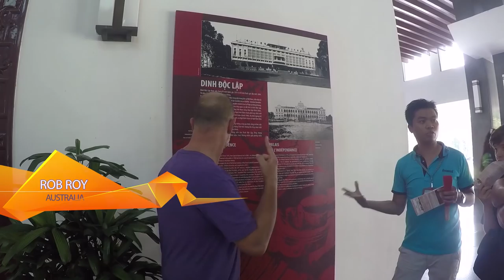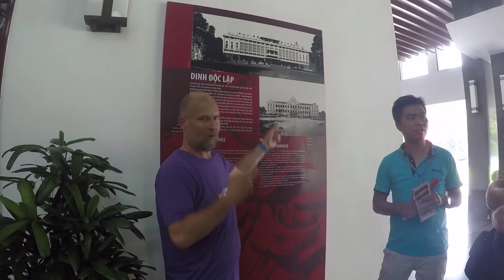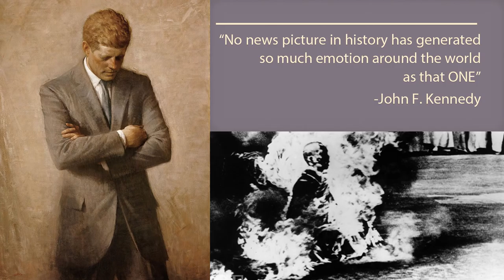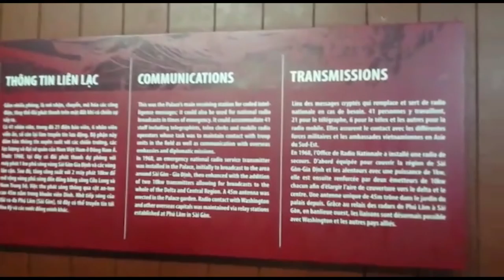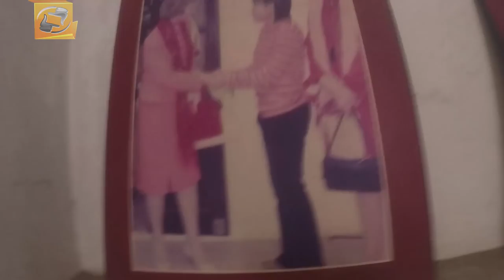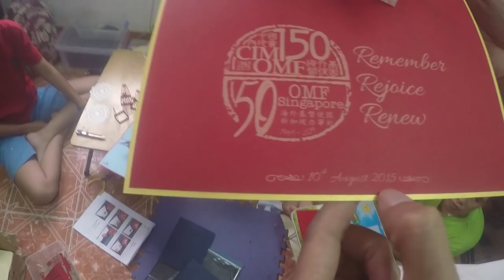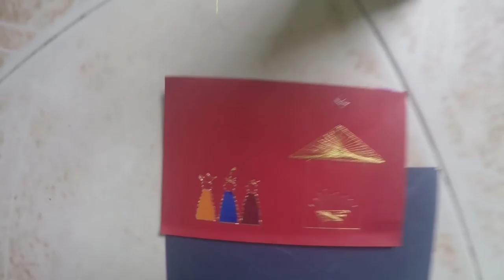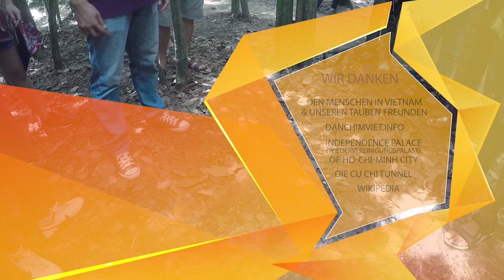#18 VIETNAM 2. Teil mit Rob Roy - Ein lehrreiches Abenteuer von deafmedia.de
Ja mei, da gebärd´ doch jemand Deafmedia sei schlecht organisiert. Unsere reisenden Autoren und Autorinnen sind es erst Recht, denn: Thora und Rob sind in Vietnam scheinbar (nicht nur taub, sondern auch blind) aneinander vorbeigelaufen. Nein im Ernst: Die Zwei haben sich knapp verpasst! Halb so wild, denn nun präsentieren wir Euch Rob Roys „Vietnam“!
Ein echter Globetrotter wie Robbie wartet natürlich nicht auf Abenteuer, sondern fordert sie heraus. Statt mit dem Fahrrad, lässt er sich mit dem Motorrad ins asiatische Verkehrschaos entführen. Erzählt uns alles über den Wiedervereinigungspalast in Ho-Chi-Minh-Stadt (denn politisch-geografisch gesehen erlebten Nord- und Südvietnam „ähnliches“ wie die BRD und die DDR). Ja und der „Deaf Man Walking“-Komiker passte ebenso durch die Tunnelsysteme von Củ Chi.
Des Weiteren: Wie werden Kokosbonbons hergestellt? Wie essen die Vietnamesen Fisch? Wie viele lebendige Kokosnuss-Würmer kann ein Mensch vertragen? Welche 23 Gehörlose basteln die genialsten 3D-Klappkarten des Universums? - Eine unserer schönsten Sendungen überhaupt - Goooood Morniiiing Viiiiietnaaam!

Ein GoPro-Spezial von und mit Rob Roy
Postproduktion: Dirk Otte, Jan Sell & Marco Lipski
Sprecher: Frederike Schintzler & Marco Lipski